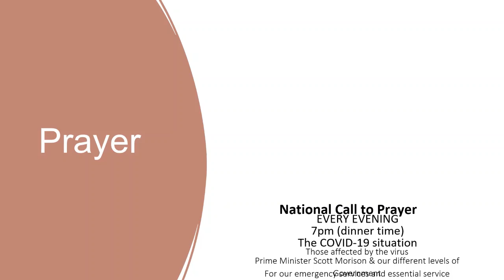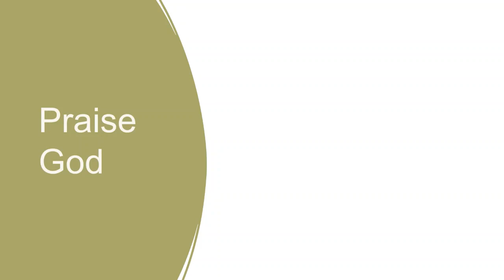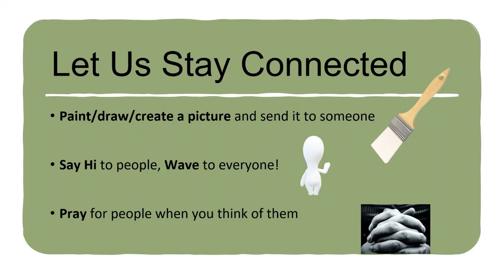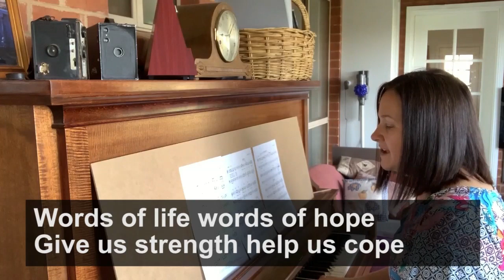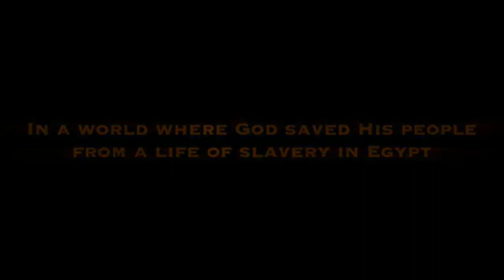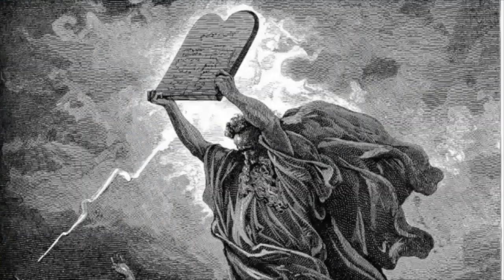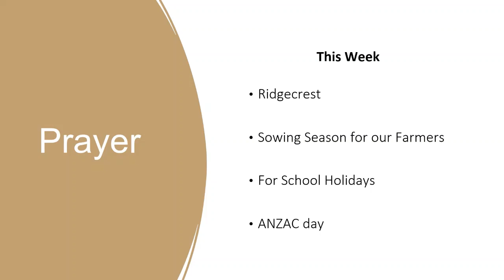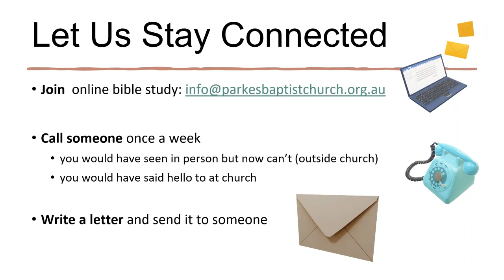Full Service 26th April 2020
Welcome to church this week. We hope you enjoy the service.

This service was streamed on parkesbaptist.online.church on Sunday the 26th April 2020.

Bible Reading: Exodus

Sermon: Ten Commandments Part 1. Presented by Pastor Matt

Also included:
Announcements*
Songs:
Ancient Words

*Please note, approximately the first 15 minutes of our service are a repeating loop of the announcements, due to the way we stream our service in the Church Online Platform. Feel free to skip ahead if you are watching these later.